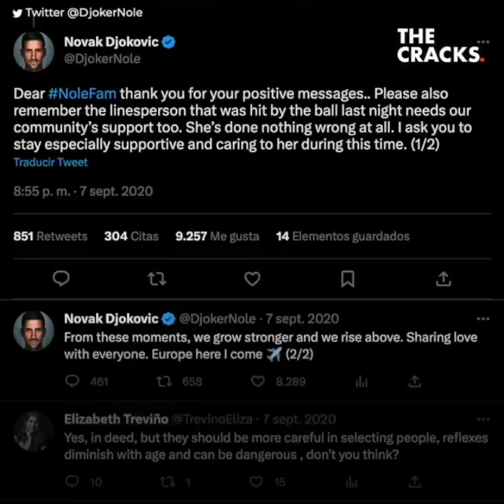When Djokovic made the worst mistake of his career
Djokovic lost it at the US Open, but this wasn't the only time this happened.
He’s one of the greatest tennis players in history but also one of the most controversial. Djokovic's temperament and strong opinions have put him at the center of the discussion more than once. However, on one occasion he broke all the rules. His anger on the court led him to commit an unforgivable act that cost him dearly.